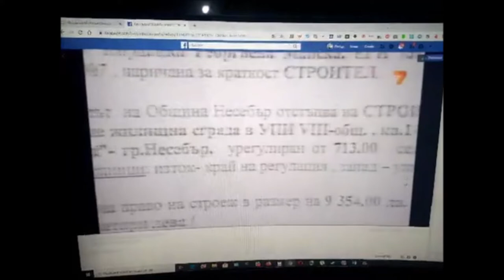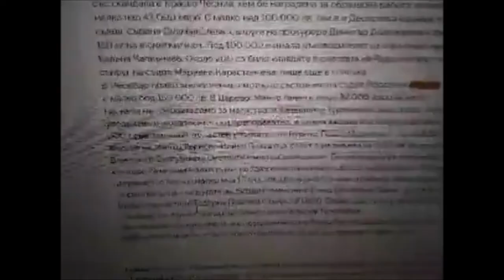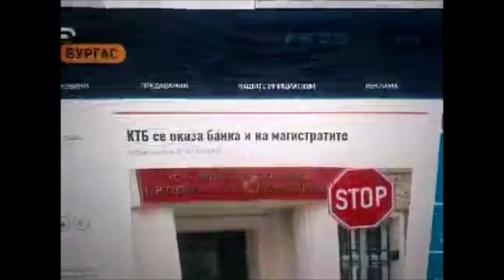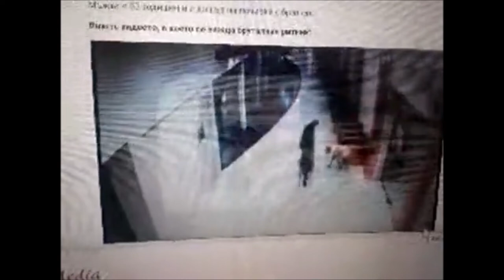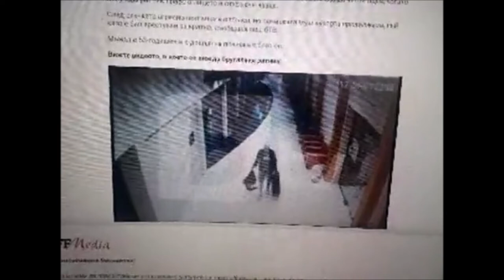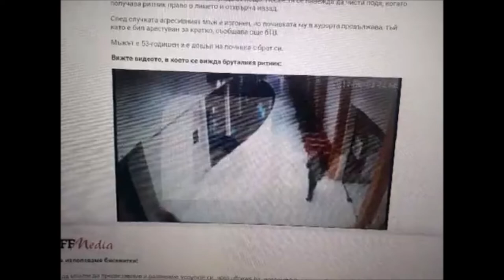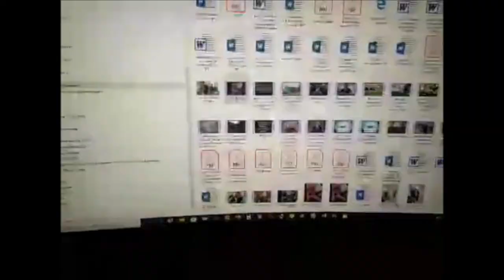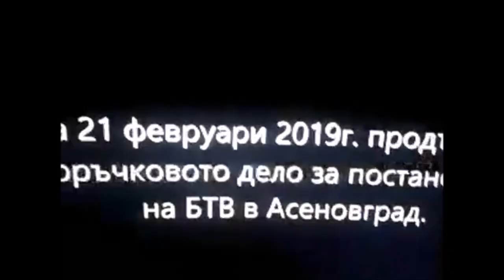Поръчкови ли са съдиите Симеон Михов и Йорданка Майска-Иванова - Бургаския съд ?